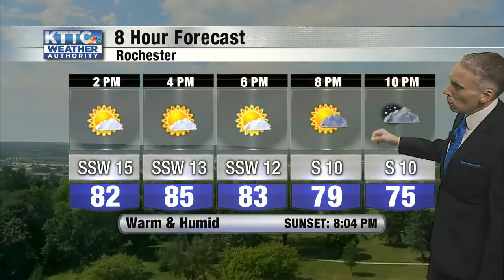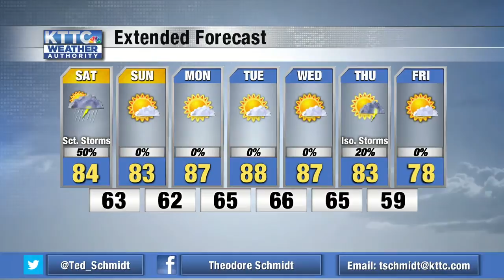Ted's Friday Noon Weather 8/21/2020